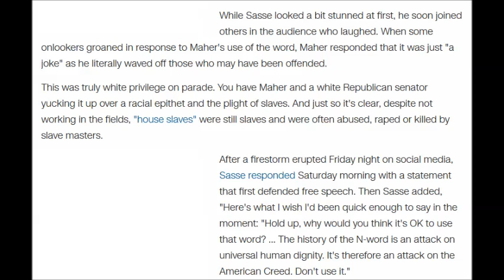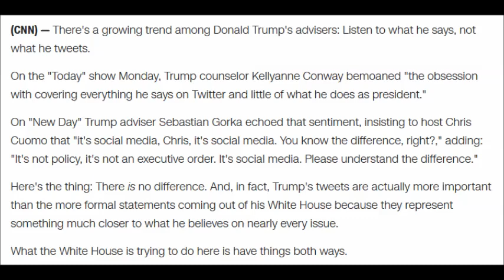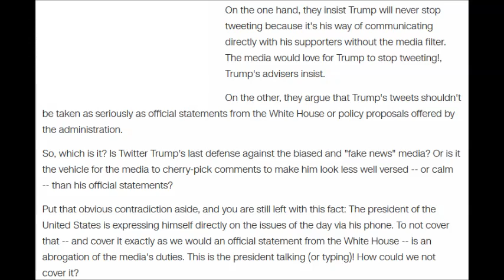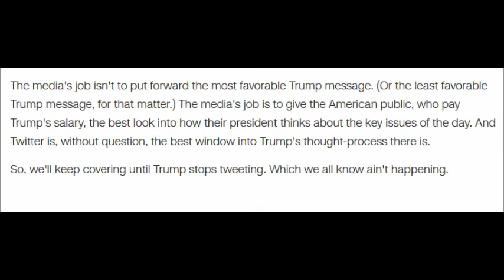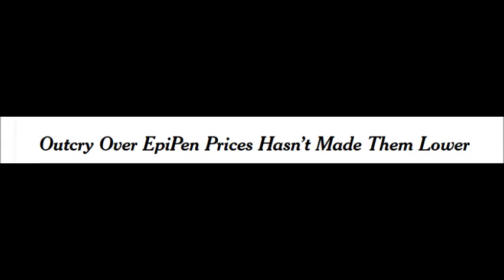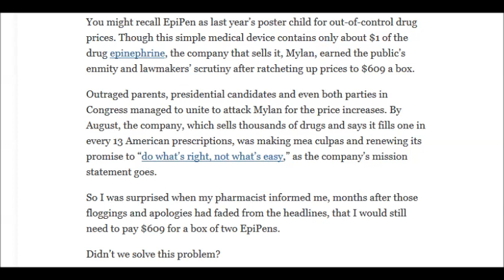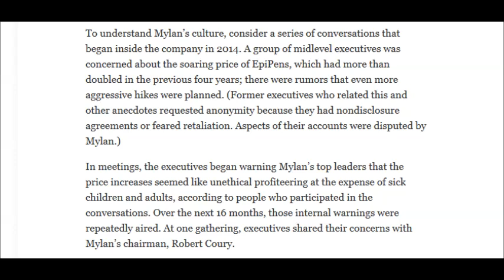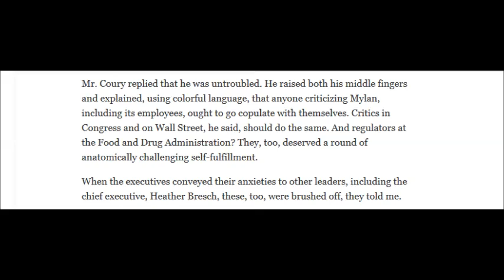Headlines With Hawk June 11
I cover Maher, Clizza winging about "muh journalistic integrity", and a really big corporate douche.